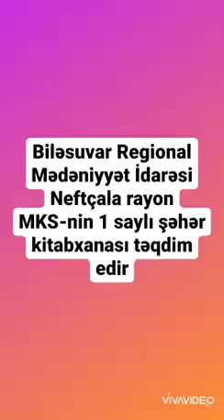Neftcala rayon MKS-inin 1 saylı şəhər kitabxana filialı təqdim edir...Beynəlxalq Mədəniyyət Günü...